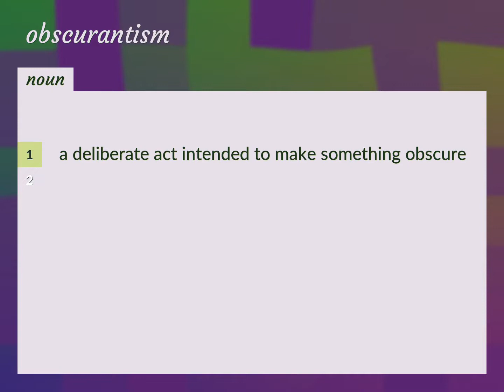Obscurantism | meaning of Obscurantism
What is OBSCURANTISM meaning?